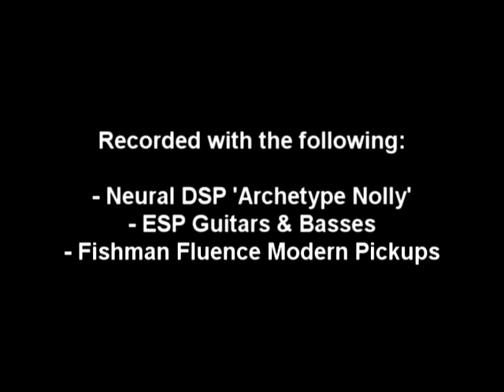Suicidal Tendencies - "Which Way To Free?" (Cover) by Vegas Lounge Act